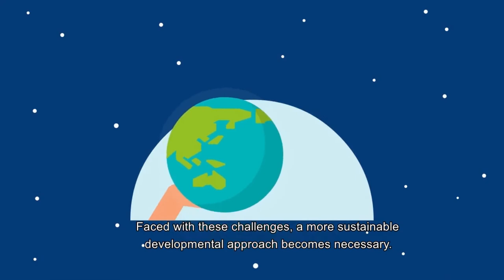👩‍🎓El lado bueno de lo preocupante 👍|| Juan José Alonso Llera - Profesor IPADE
COINCyDES + Líderes || 👩‍🎓El lado bueno de lo preocupante 👍|| Juan José Alonso Llera - Profesor IPADE